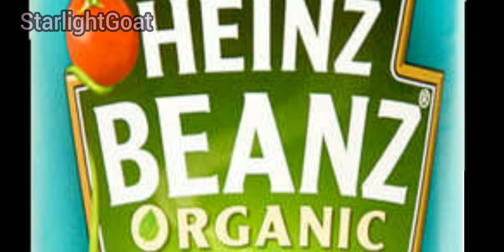[50 Sub Special] Beanzmiru [YTP]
Hey, everyone! I'm sorry I didn't make this sooner, I've been busy outside of YouTube. I've finally made another YTP! I hope you all enjoy it!